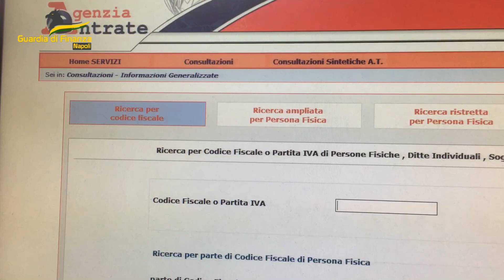Ricettazione di oro e preziosi. GDF Napoli arresta 3 pregiudicati